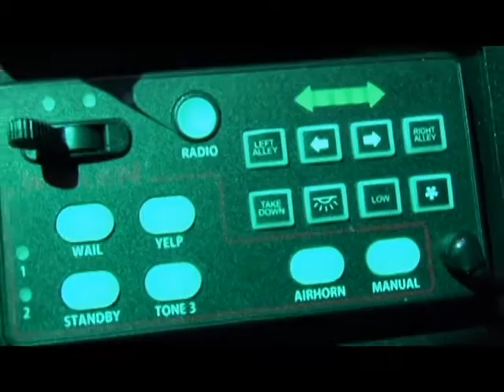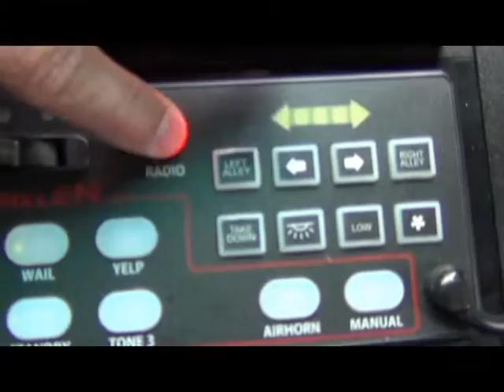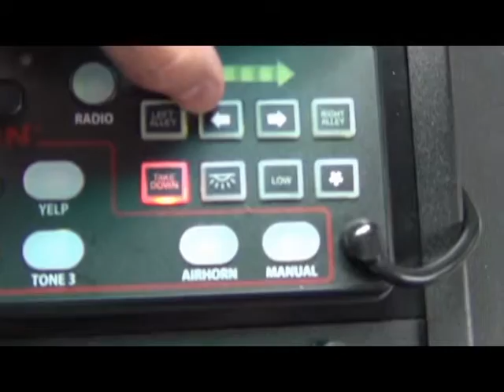TMTV13001 Squad 133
A quick brief intro for Town of Madison Police Department squad 133.